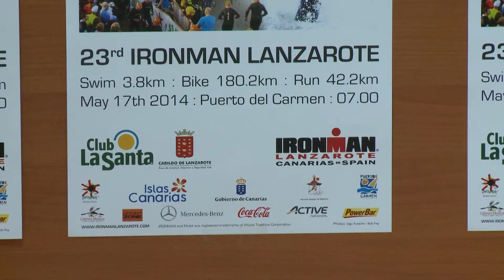Presentación Iron Man 2014 (09-05-14)